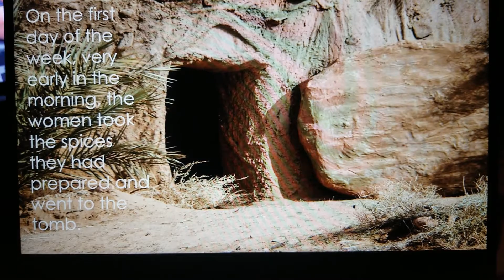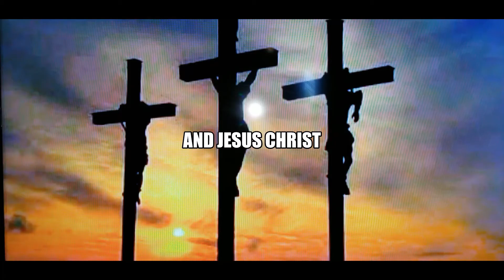Jesus is Risen